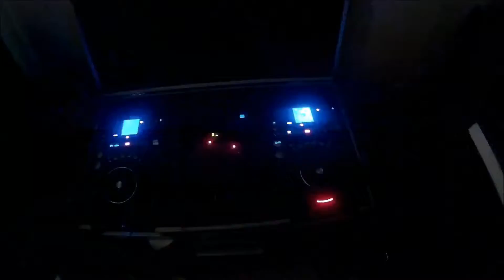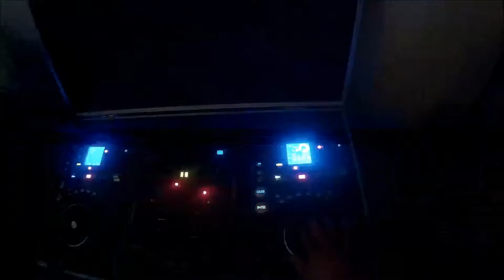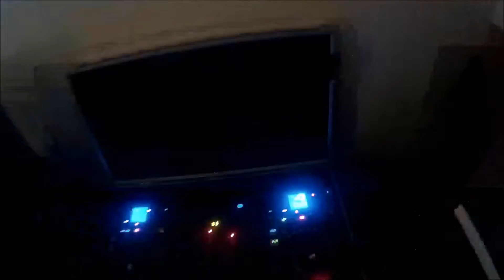SOUND SYSTEM DRY RUN MAINTENANCE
80'S N 90'S DANCE MIX